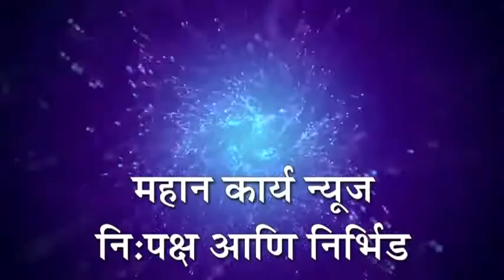बांधकाम कामगारांसंबंधी 15 रोजी सुनावणी